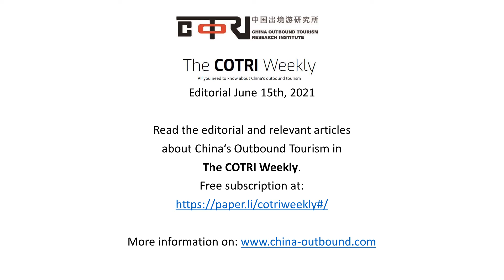COTRI Weekly Editorial 15th June | On the road again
Read more editorials and relevant articles about China‘s Outbound Tourism in The COTRI Weekly.